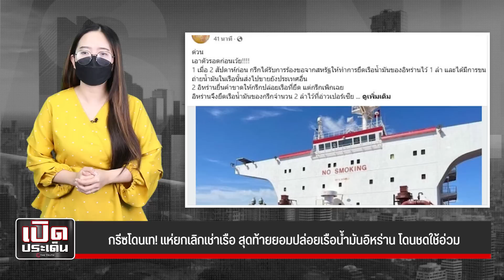กรีซโดนเท! แห่ยกเลิกเช่าเรือ สุดท้ายยอมปล่อยเรือน้ำมันอิหร่าน โดนชดใช้อ่วม